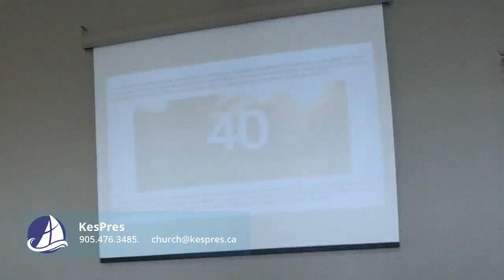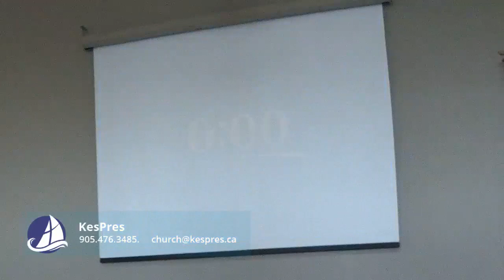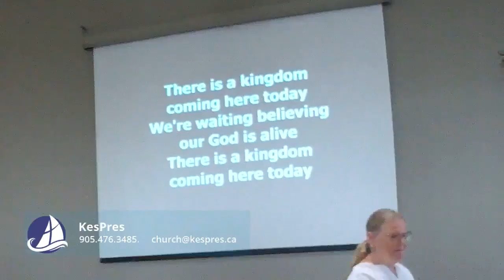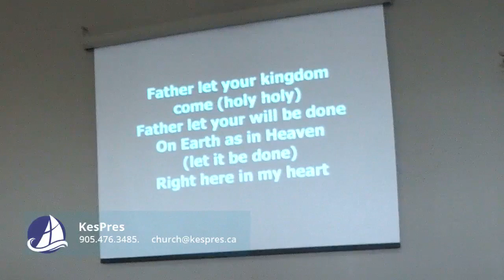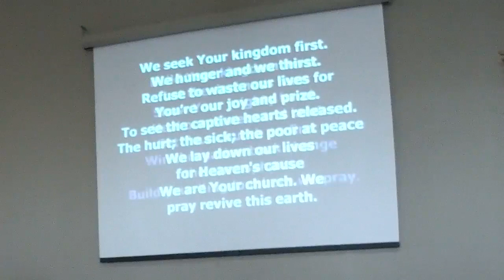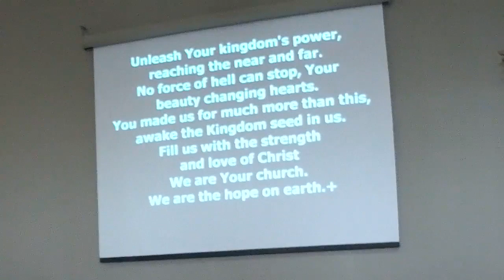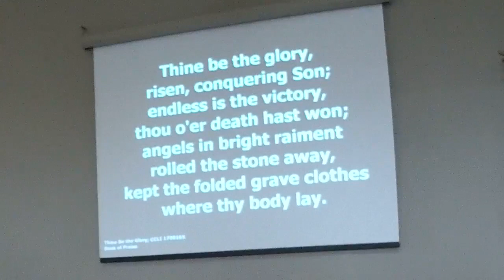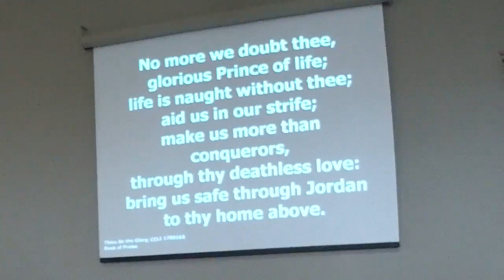Worship @ KesPres Sept 10 2023 (uploaded)